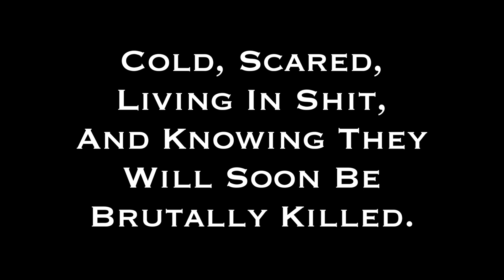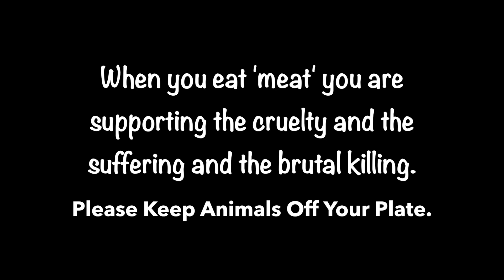Crying, Living In Shit, And Waiting To Be Killed.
This YouTube channel stands up for the rights and the freedom of ALL animals.